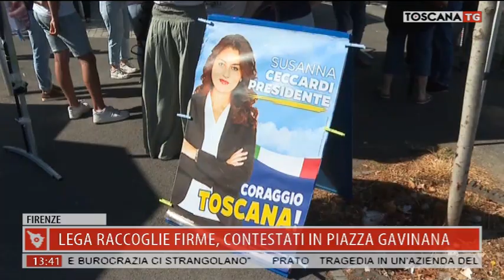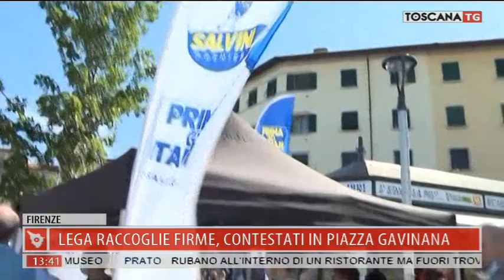2020-07-04 TG MERIDIANO